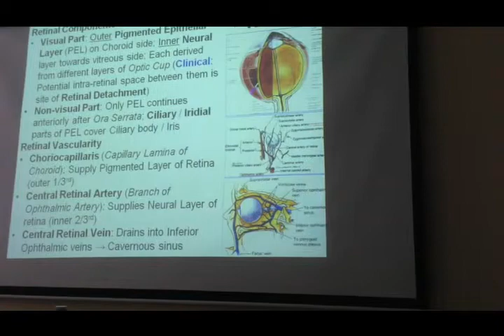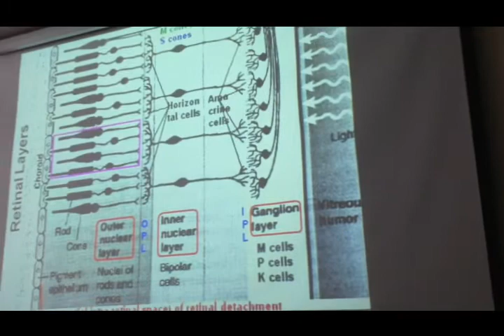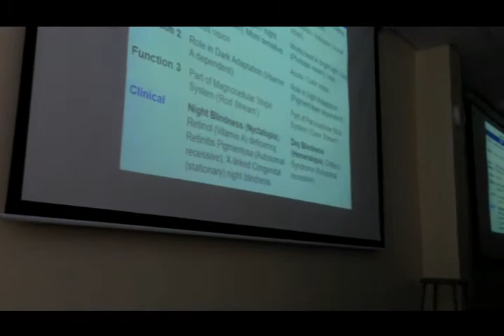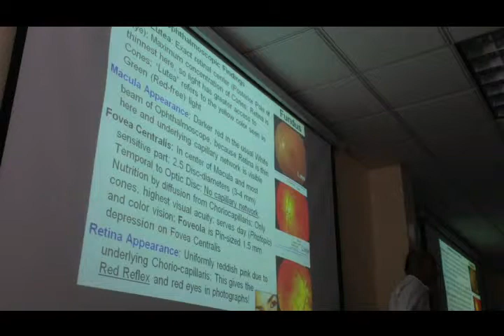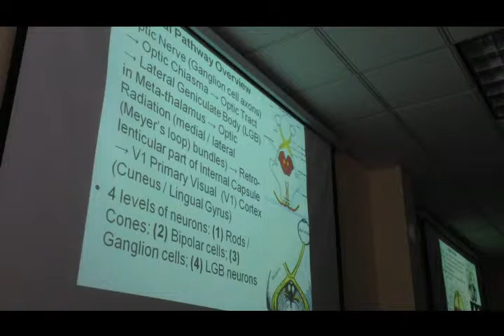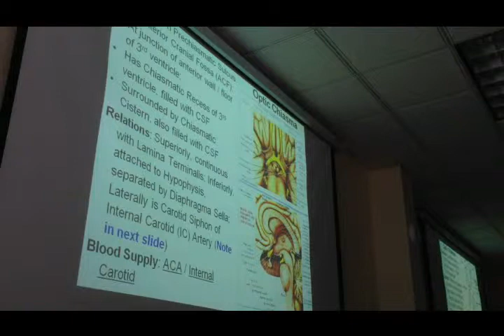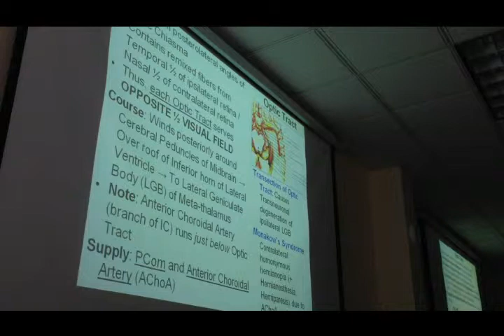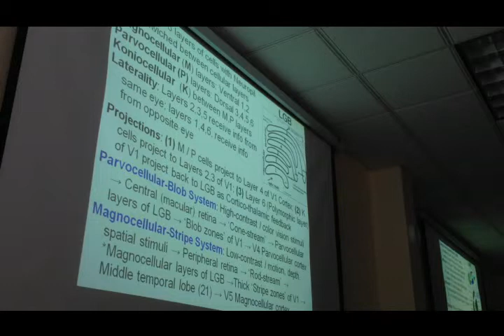Ch 11 CN2 Visual System Part 1-Sanjoy Sanyal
Lecture on CN 2 Visual System first part, delivered by Dr Sanjoy Sanyal, Professor and Course Director of Neuroscience and FCM-III Neurology, to Med 3 Neuroscience students in the Caribbean in Fall 2013. Video recorded by Mr Abed Dabaja, Med 3 Neuroscience student